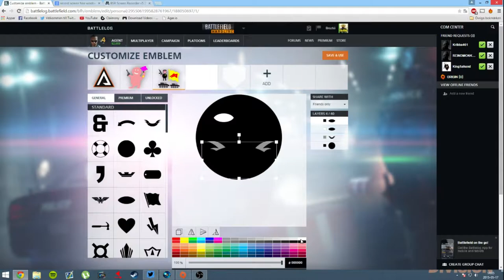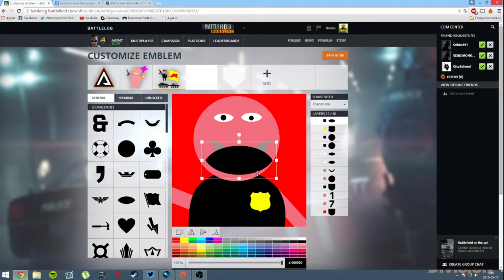Hardline tävling | T-shirt + Hardline väska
Vill ni vinna en Battlefield Hardline T-shirt? Eller en exklusiv Hardline väska?

Steg 1. Designa ett emblem i Battlefield Hardline
Steg 2. Tweeta bilden till mig, använd hashtagen BGLtävling och inkludera eran bild.

Efter ungefär en vecka kommer jag att välja några lyckliga vinnare som jag kommer att kontakta.

Lycka till alla! Har ni några frågor, så kommentera här nedanför!

Gå med i vår Steam grupp!

Följ BGLgaming på Twitter!